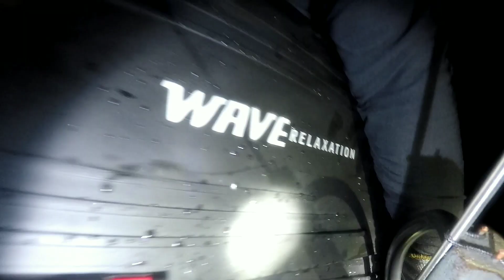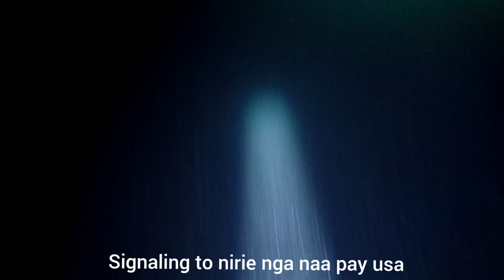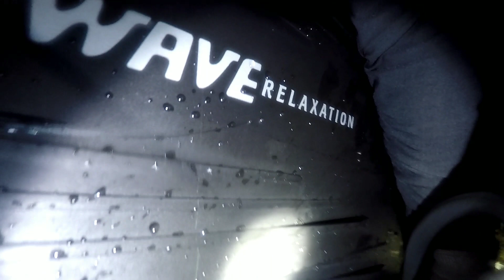THE YOUNG BLOODS OF ALBUR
owraaayt wazzap mga ka arsap kasama nating mag spearfishing ang mga batang spearo ng albur.